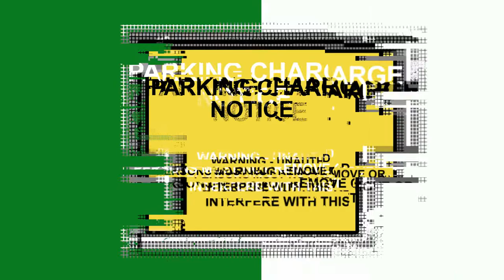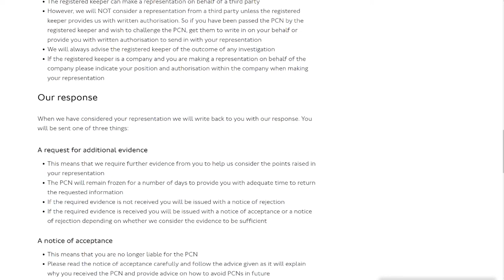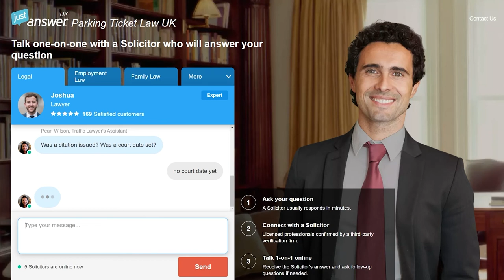How to appeal your Transport For London PCN (Penalty Charge Notice)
People dealing with a PCN: JustAnswer helps you appeal it.